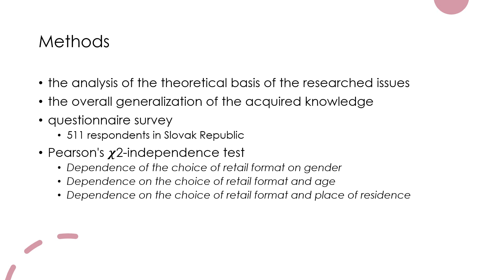Preferences for Retail Forms of Consumer Shopping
By Eva NAHALKOVA TESAROVA, Anna KRIZANOVA, and Jakub MICHULEK